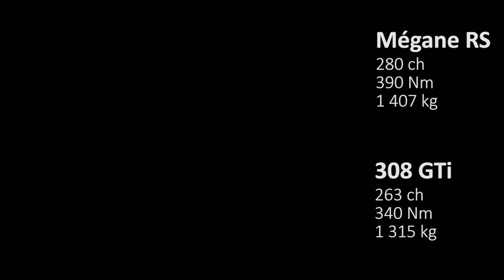Match Peugeot 308 GTi 263 vs Renault Mégane 4 RS 280 : quelle est la plus rapide sur circuit ?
Embarquez pour un tour du circuit de Folembray à bord des dernières Peugeot 308 GTi et Renault Mégane RS. Puis retrouvez notre match détaillé et les photos en accès libre